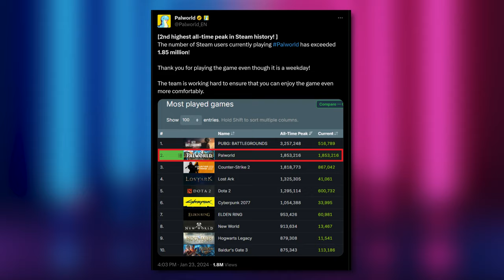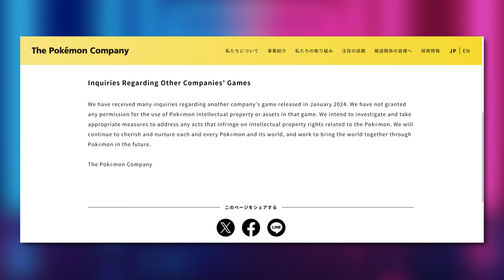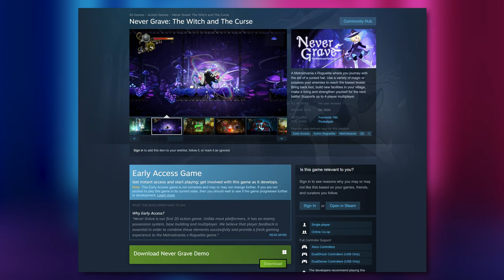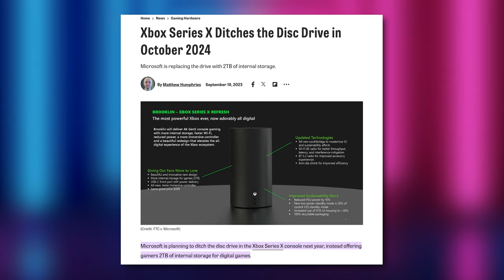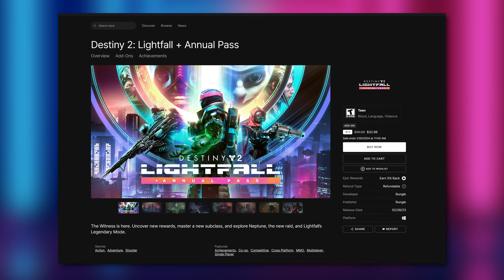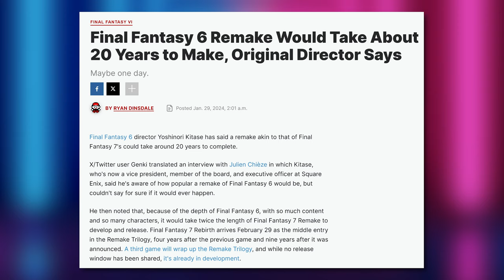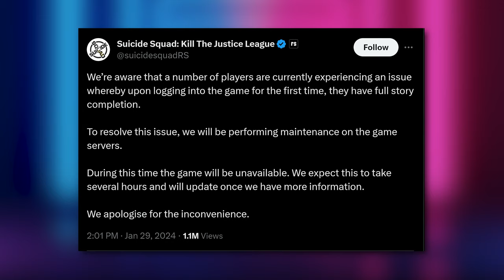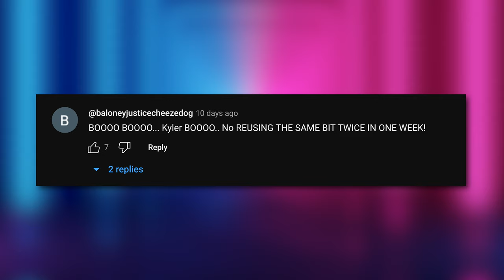DC Let us Down Again | Is Palworld Stealing? & MORE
0:00 - Intro
0:18 - Palworld Takes Over The Internet
04:01 - PocketPair’s Next Game Already Revealed
05:39 - Xbox Physical Games Shut Down
07:30 - Game Deals
Steam
09:07 - State of Play This Week
10:06 - Final Fantasy 6 Remake ‘Would Take 20 Years’
11:20 - Tony Hawk Studio’s Call of Duty Game
12:25 - Suicide Squad Already Down
14:07 - Comment Response

Presenter: Brett Sticklemonster & Kyler Himes
Videographer: Brett Sticklemonster
Writer: Desmond Brown
Editor: Catlin Stevenson
Thumbnail Designer: Michael Pellow